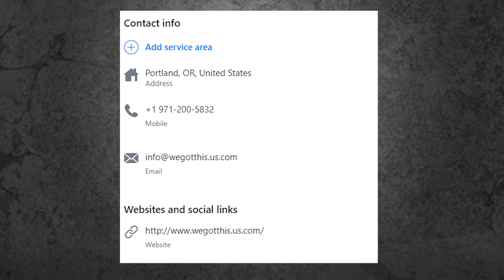Introducing our new Nonprofit Organization - WE GOT THIS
In this video:
We opened "We Got This", our new Nonprofit Organization, aimed at uniting and helping our communities.  Here is an interview with the CEO, Kenyon Joseph-Castellano, right from the prison cell.

My name is Svetlana and I am a Canadian, who is passionately involved in learning about the US prison system. I hope to share my knowledge with all of you, from the basics, to advocacy, to corruption, and so much more.

I am somewhat new to all of this, therefore all input is appreciated.  Leave a comment - if you learned something, if you enjoyed the video, if you know something that can be helpful to others - we are all trying to get as much knowledge and awareness as we can.  And if there is a topic you want me to cover, please comment about that.

Intro credit:
- NCS| Lost Sky - Fearless pt II (feat. Chris Linton)
- The Nagaoka Fireworks Festival